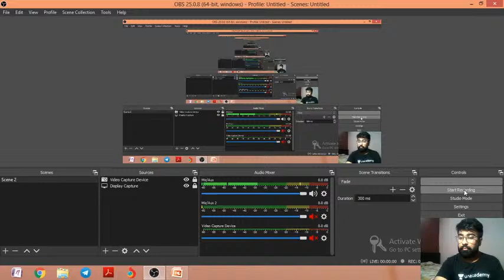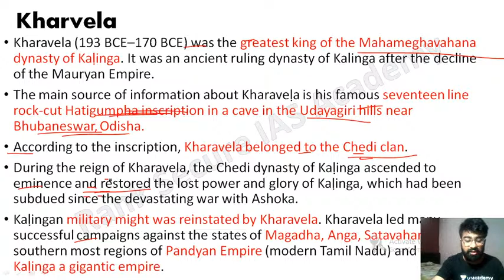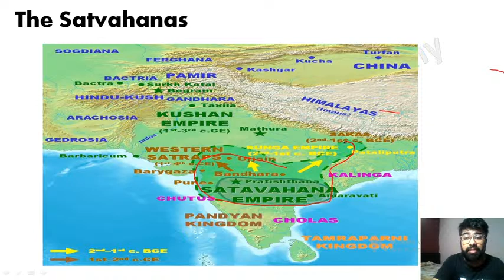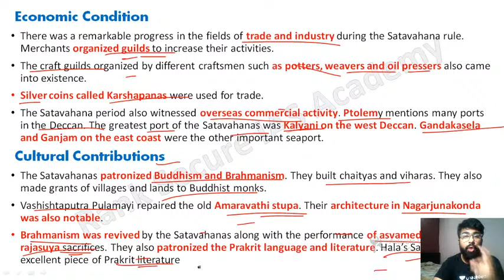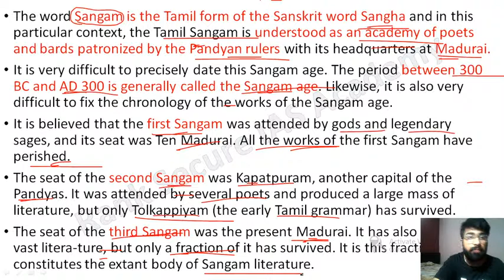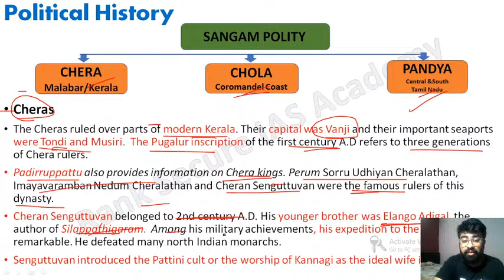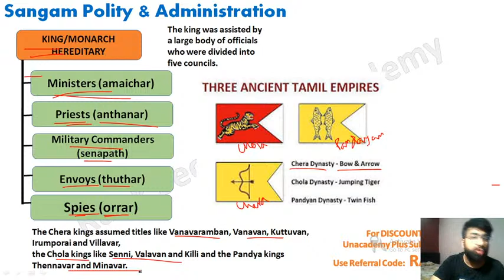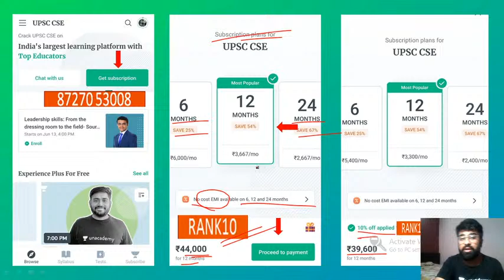South Indian History and Satvahanas | HISTORY OPTIONAL CRASH COURSE | UPSC CSE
Table of Content :

00:00:00 Introduction
00:03:57 Kharvela
00:09:40 Hathigumpha Inscription
00:14:25 The Satvahanas
00:22:30 Sangam Age
00:29:00 Sangam Literature
00:34:25 Political History- Chola, Chera and Pandyas
00:42:02 Administration and Society

History Optional by Gautam Lakhani